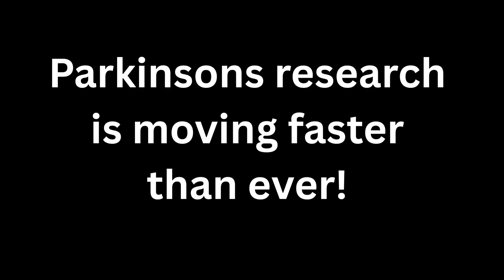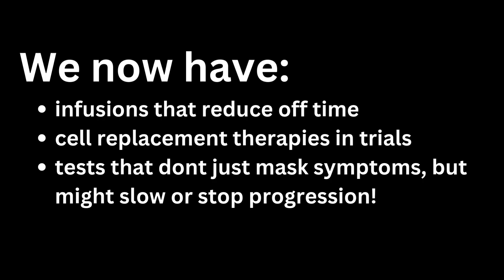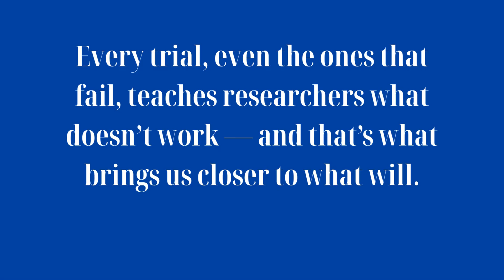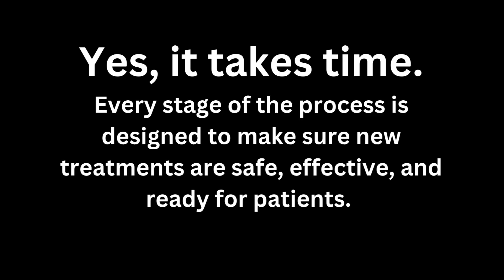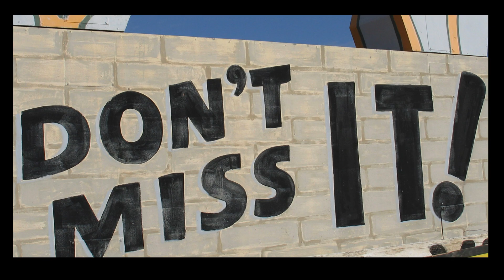Why New Parkinson's Treatments Take Years to Get FDA Approval (Clinical Trial Process Explained)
New Parkinson's treatments can take 10-15 years from discovery to FDA approval. This video explains why Parkinson's clinical trials take so long, what the drug approval process involves, and which promising treatments are currently in the pipeline for 2025 and beyond.

Why do new Parkinson’s Disease treatments take so long to reach patients?
Part 1 of 3 video series on this topic.

In this video, I’ll talk about the reality behind clinical trials, regulations, and safety testing — and why it can take years for new therapies to get approved. From stem cell transplants in Japan to disease-modifying drugs now in late-stage trials, there are real reasons to be hopeful.

You’ll learn:

The biggest challenges researchers face

Why trials and approvals are so slow

Which new therapies are showing promise

Why there’s more hope now than ever before

💡 Whether you’re living with Parkinson’s, caring for someone who is, or just curious about the science — this video will help you understand the journey from “headline news” to real treatments.